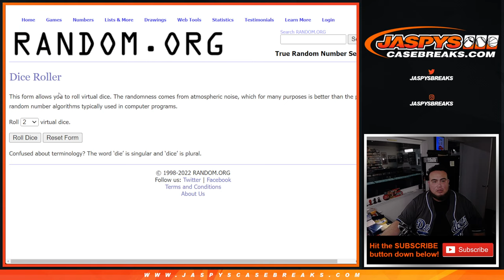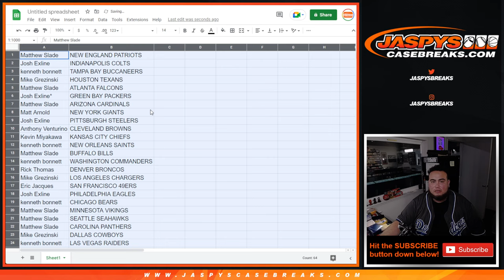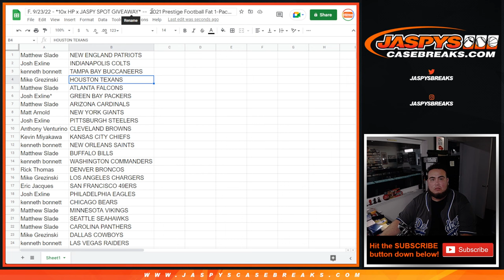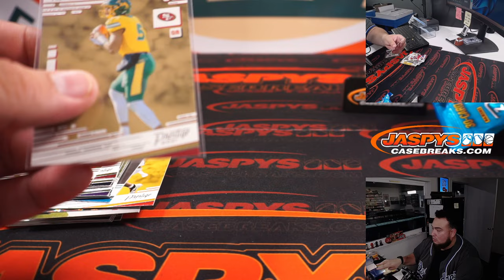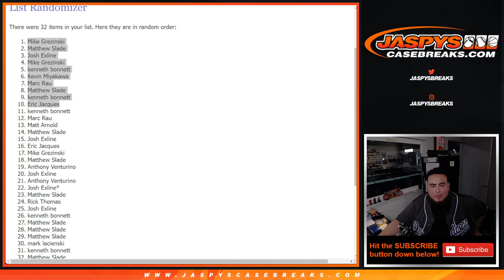F. 9/23/22 - *10x HP x JASPY SPOT GIVEAWAY* -- 2021 Prestige Football Fat 1-Pack Break #28 *RT*